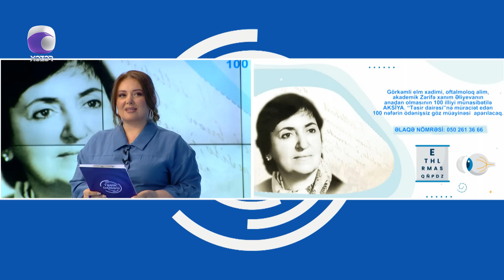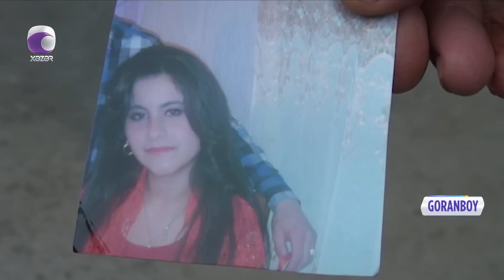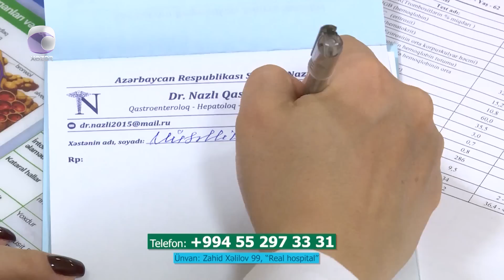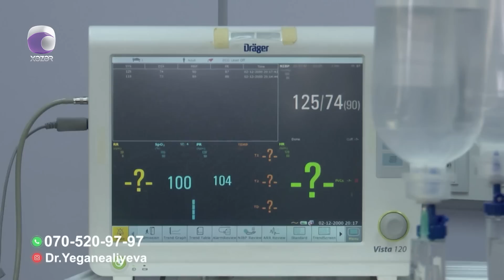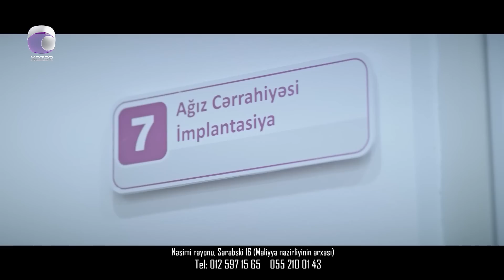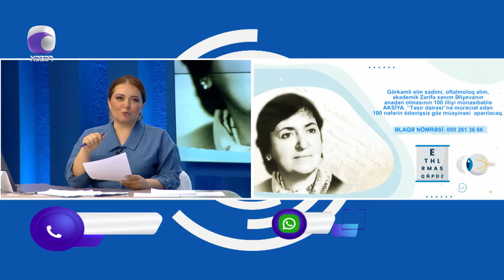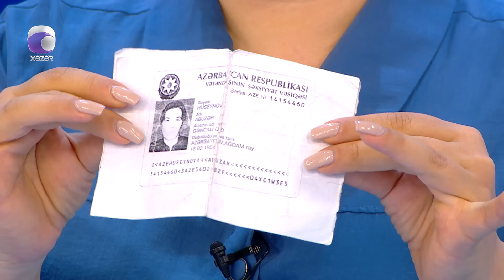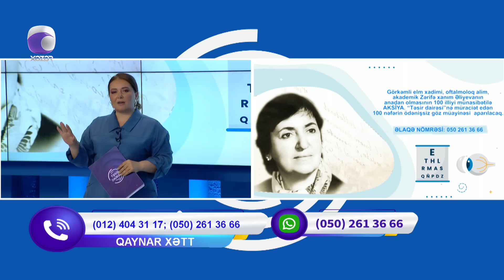Təsir Dairəsi - 24.04.2023